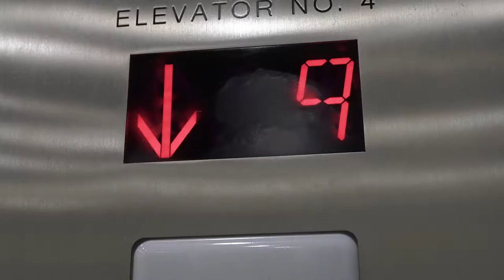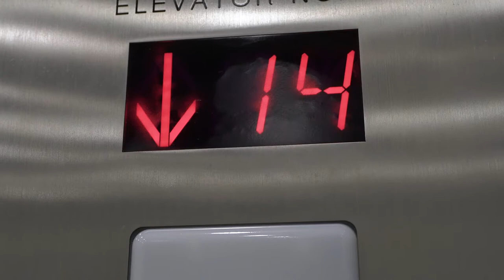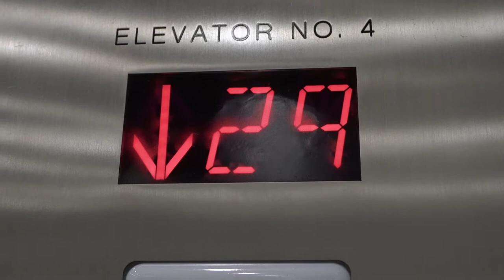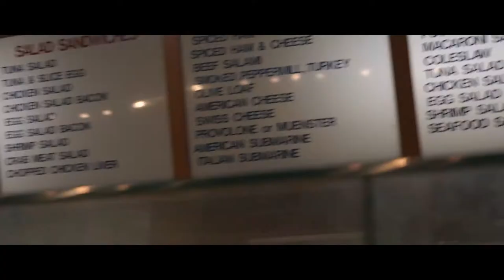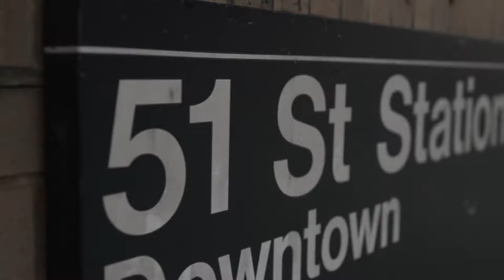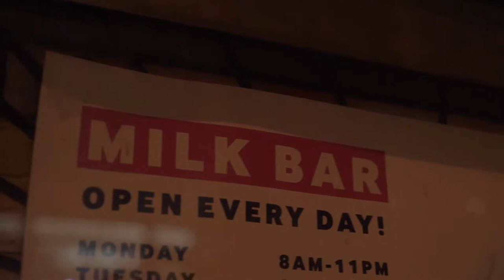Bring your camera EVERYWHERE - NYC Vlog #2